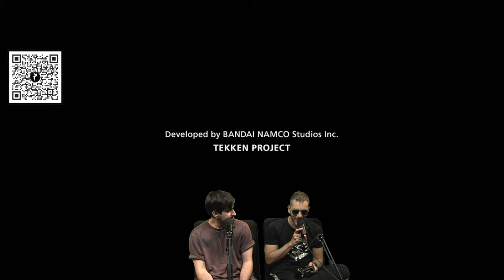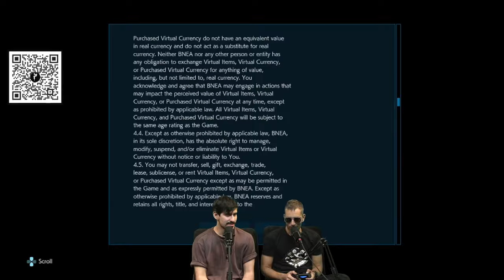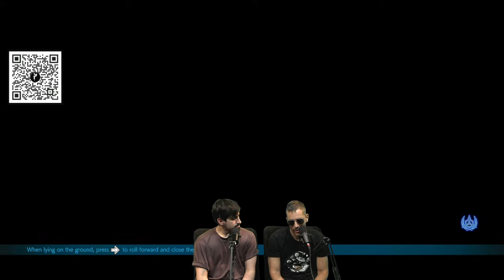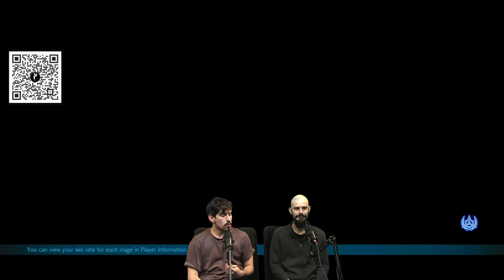TEKKEN 7 - BEN-YUR GAMEPLAY #037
O PS5 ainda não veio. Amigão tá ficando chateado. Manda aquela ajuda financeira maneira pra alegrar nosso tesouro nacional.

Comente aqui em baixo um jogo maneiro pra eles jogarem (de preferência VS ou Co-op). Ou um jogo bem ruim pra eles sofrerem, até um deles chorar.

KONOHA TATTOO (@konohatattoo) - Studio Geek
Alameda dos Arapanes, 867 - Moema - SP

BEN-YUR X - Assinatura premium do Ben-Yur, conteúdos exclusivos e antecipados, e outras mordomias

Direção Técnica On-E Studios:
RAPHAEL TERRAS

Produção
JESSICA MATOSO

SEO:
EMERSON S IKUTA JR

Toni Laet
Dr Toni
Toni Laet Ben Yur
Dr Toni Ben Yur
quem é Toni Laet